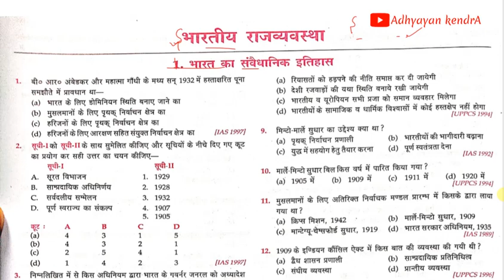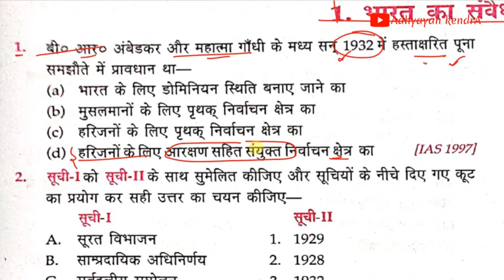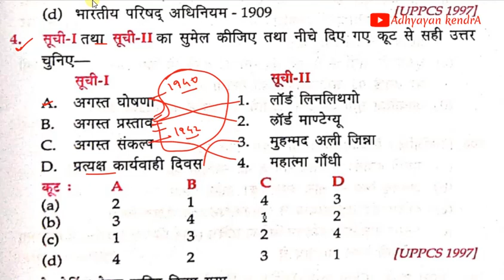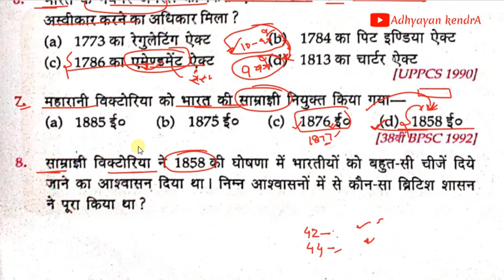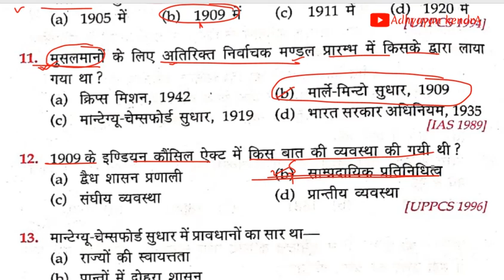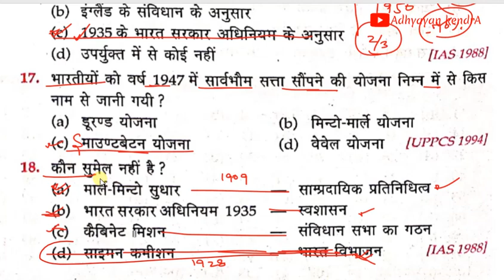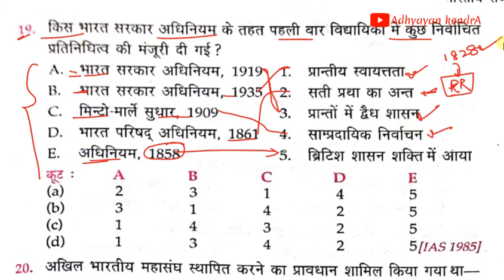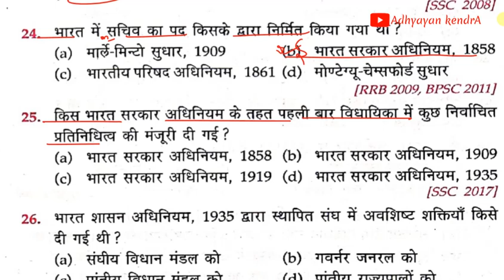Indian Constitution Lucent Objective Question ||Indian Polity || भारतीय संविधान